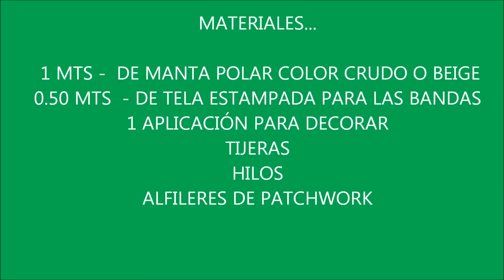MANTA POLAR INFANTIL